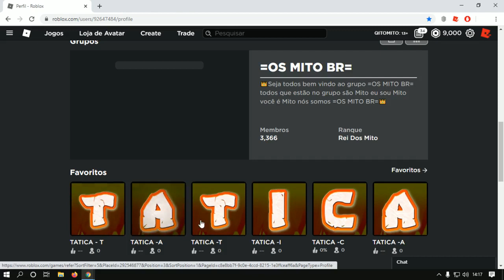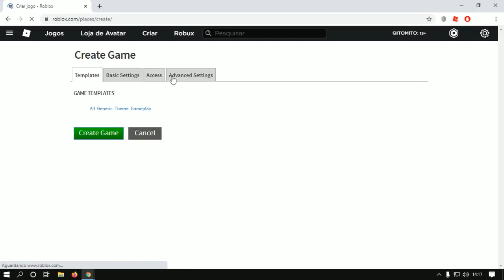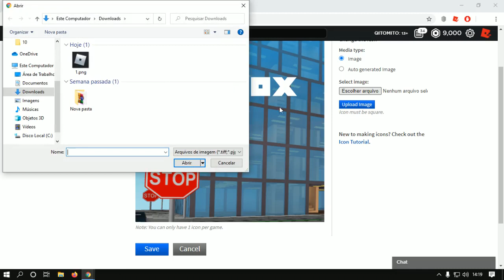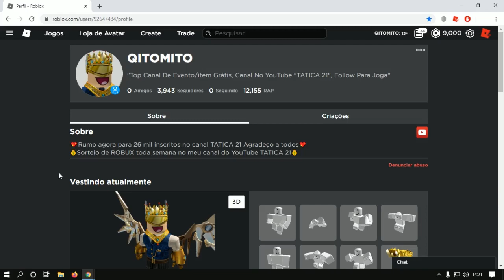Como Adicionar imagem Nos Games Em Favorito (ROBLOX)